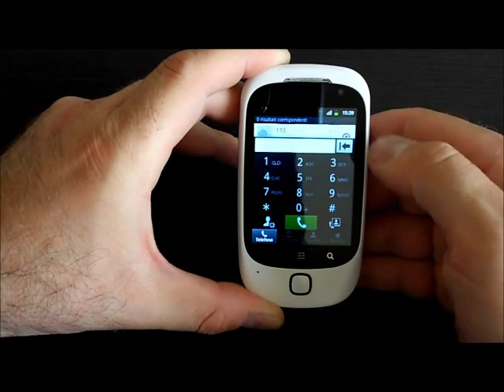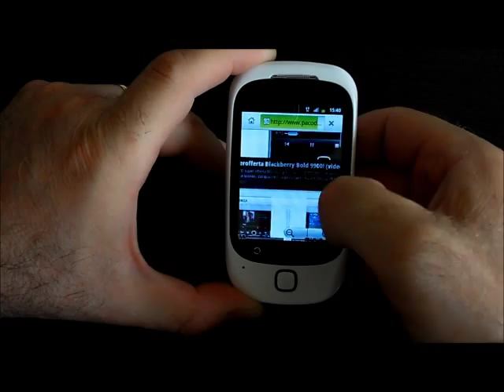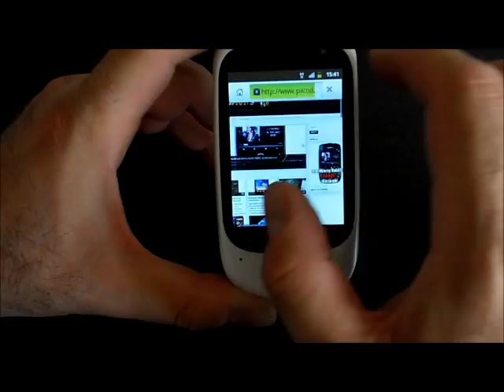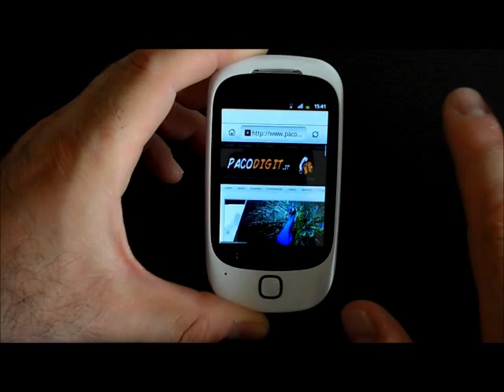ZTE Momodesign MD Smart : videoprova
Videoprova dello ZTE Momodesign MD Smart